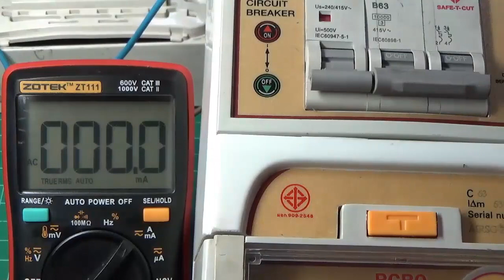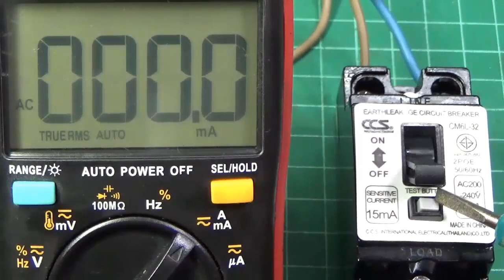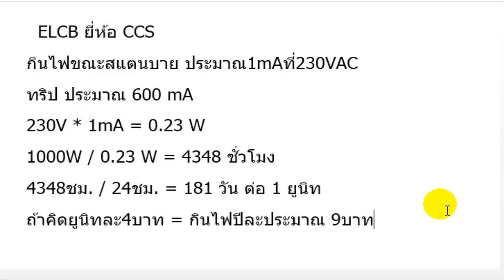ไฟฟ้า #12 ตัวกันดูด SAFE T CUT RCBO กับ ELCB CCS กินไฟมากหรือไม่